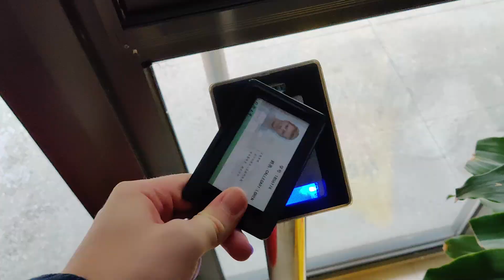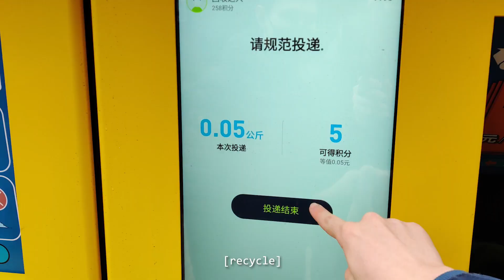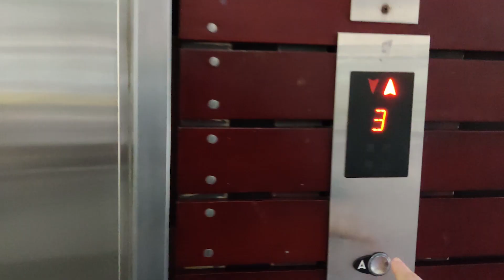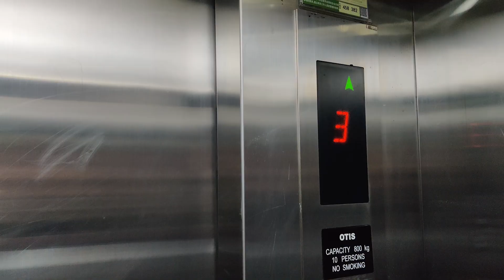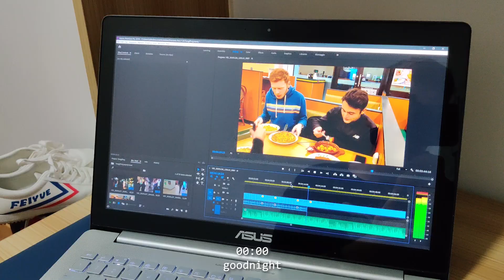A DAY IN TONGJI UNIVERSITY (Computer Engineering international student)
Day in the life of a Computer Engineering international student in Tongji University

I'm spending my second year of my bachelor's degree in Tongji University (Shanghai) as part of the PoliTong programme, welcome to my daily life.

Filmed for "A day in Tongji" VLOG competition 2019